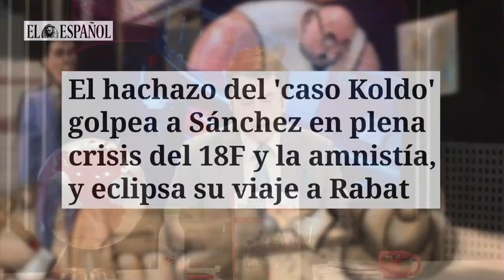🔴'GARCÍA ADANERO🔴 el caso Koldo' golpea a Sánchez en plena crisis del 18F y la amnistía: TIC TAC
Carlos García Adanero, el juez del caso Koldo, sacude al gobierno español en medio de la crisis del 18F y la promesa de amnistía. No te pierdas el recuento de los últimos acontecimientos en el canal DistrictoTV. ¡TIC TAC!